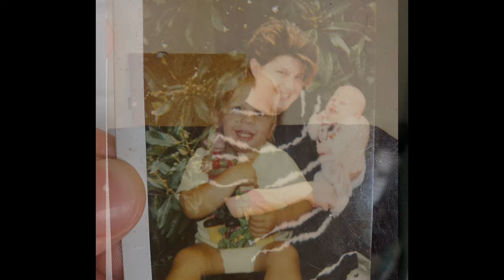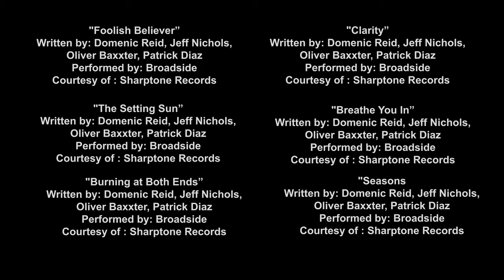Broadside- "Running Fast While Becoming Stable" (DOCUMENTARY)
🎵 FOLLOW BROADSIDE EVERYWHERE:
📷 ADDITIONAL BROADSIDE B-ROLL
*Sara Haden
*Anthony Purcella: Instagram @anthnypurcella
*Haley Mewborn
*Shelby Price
0:00 Intro
0:06 Ollie's Childhood
0:33 Dom Childhood
0:46 Falling in Love with Hardcore Music
1:23 Moving to Virginia
1:50 Broadside Beginning
2:13 Getting Signed to Victory Records
2:38 First Record and Warped Tour
3:00 Success and Paradise
3:27  Major Tour
3:48 Battling Depression
4:28 The Raging Sea
5:00 Sale of Victory Records
5:30 2020 Plans
5:57 Lockdown
6:06 Success in a Day
6:18 What Happens Now?
6:29 End Credits
Behind the scenes of Sharptone Records, former Victory Records, Pop Punk Band Broadside. Hear Oliver "Ollie" Baxxter and Dominic "Dom" Reid" the lead vocalist and guitarist discuss the bands forming, falling in love with music, meeting each other, going on tour, loosing band members, playing Warped Tour, creating the album Paradise, creating the album Into the Raging Sea, writing the song Old Bones, Coffee Talk and more. Hear about the three struggles the band faced trying to get their newest record Into the Raging Sea launched and what they hope for most in a post COVID world.  Film features original music from the band including Seasons, Foolish Believer, Clarity, The Setting Sun, Breathe You In, Burning at Both Ends.